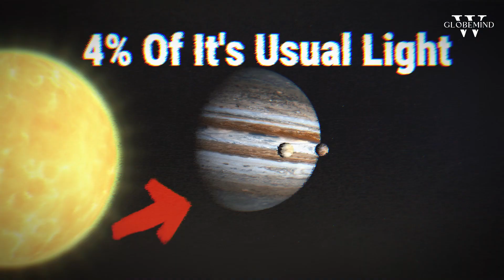What If the Earth Was a Moon of Jupiter?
What If Earth Was One Of Jupiter's Moon

Dive into a cosmic odyssey with What GlobeMind as we explore the mind-bending scenario of Earth becoming one of Jupiter's moons! 🚀 Brace yourself for a chilling tale of frozen landscapes, dazzling auroras, and the resilient microheroes known as extremophiles. Can life survive the cosmic deep freeze, or will Earth's makeover be too extreme?

Join the adventure as we unravel the mysteries of Jupiter's moon Europa, teasing with the potential of hidden oceans beneath its icy surface. 🌊 Could it be a cosmic neighborhood filled with secrets waiting to be uncovered?

🔍 Explore the unknown, witness the cosmic drama, and discover the wonders of our frozen Earth in this captivating video from What GlobeMind. 🌠✨